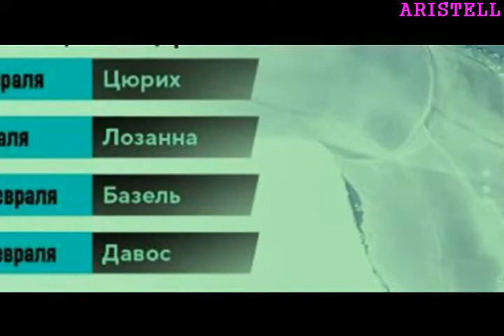Чемпионат Европы по фигурному катанию 2020- 24 января КП девушки, год назад Загитова, Самодурова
С 22 по 26 января 2020 года во втором по численности австрийском городе Граце состоится чемпионатЕвропы по фигурному катанию.